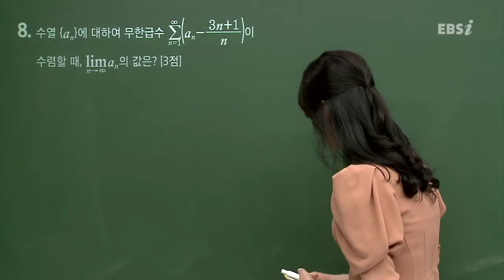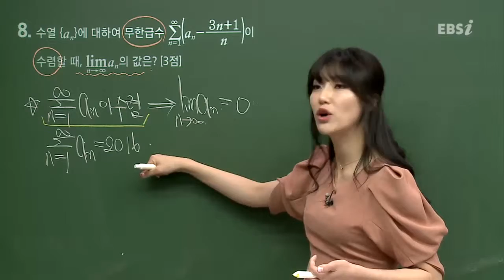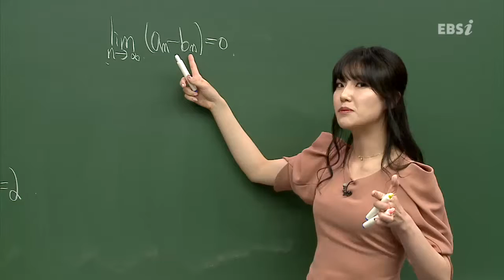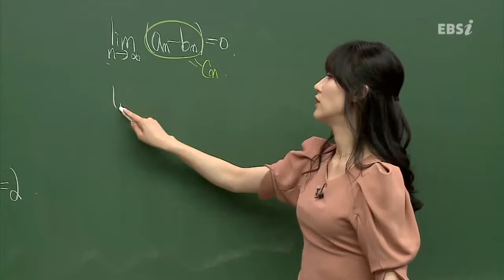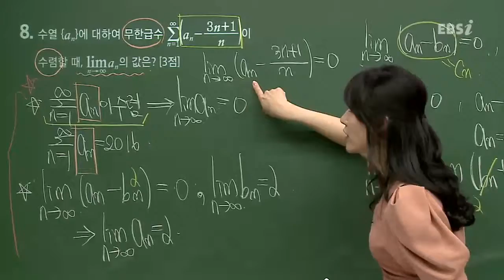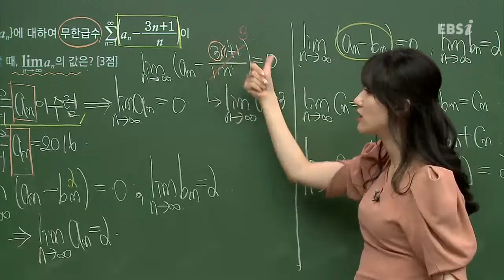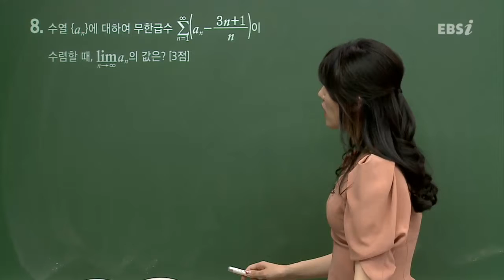201504교육청A08@이하영@ebs